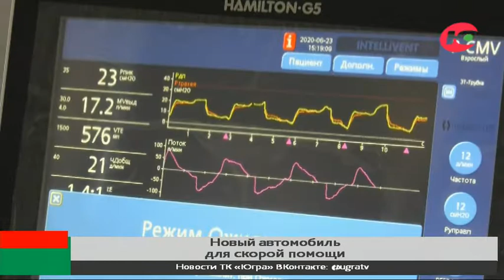Автопарк югорской горбольницы пополнился машиной скорой помощи